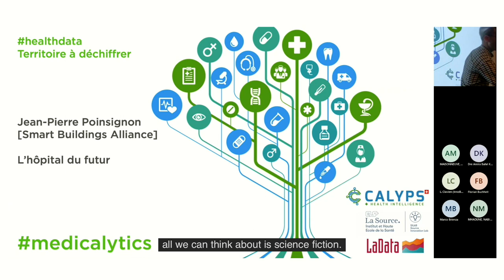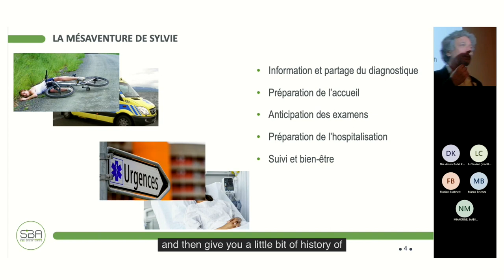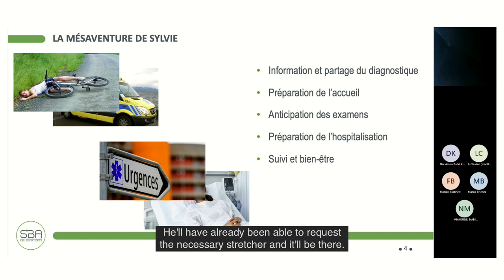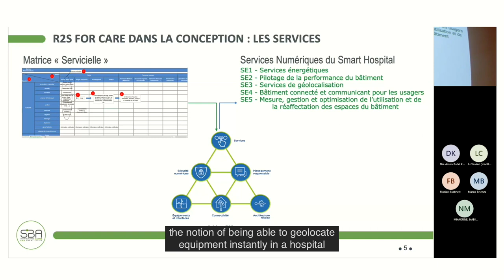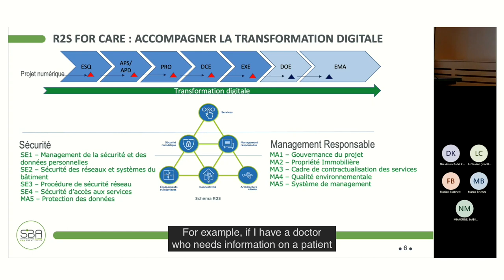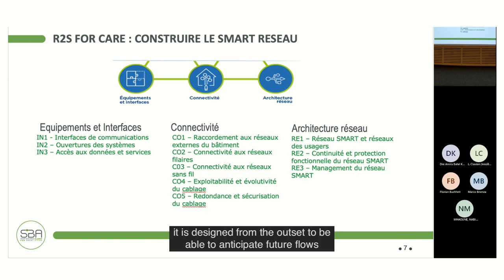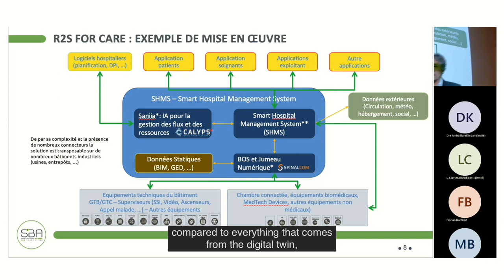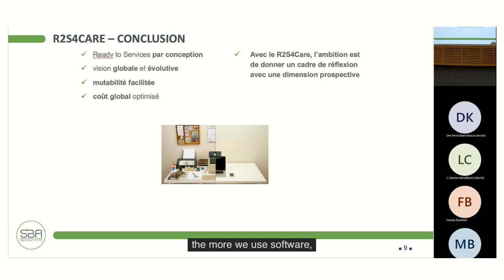L'hôpital du futur - Jean-Pierre Poinsignon (Smart Building Alliance) - Medicalytics 2022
En France, 70 millions de mètres carrés de bâtiments de santé sont potentiellement à transformer afin de répondre aux enjeux d’amélioration concernant :

1. la trajectoire et l’expérience du patient
2. la facilité d’accès aux soins (i.e. déserts médicaux)
3. la qualité de vie au travail du personnel soignant (qvt )
4. l’optimisation des coûts opérationnels des institutions de santé

Quatre défis pour lesquels la notion d'hôpital intelligent - ou smarthospital - peut apporter des réponses.

Selon l’Agence européenne chargée de la sécurité des réseaux et de l’information (ENISA), l’hôpital intelligent se définit comme « un hôpital qui s’appuie sur des processus optimisés et automatisés dans un environnement numérique avec des objets interconnectés, notamment basé sur l’Internet des objets (IoT), afin d’améliorer les procédures de soins aux patients existantes et d’introduire de nouvelles fonctionnalités. » Il s’envisage donc comme une réponse technologique aux questions sanitaires, mais cela suffira-t-il ?

Diplômé de l’EPITA Systèmes et Réseaux, Jean-Pierre Poinsignon a commencé sa carrière au sein de cabinets de conseil en tant que spécialiste des infrastructures technologiques et des systèmes automatisés pour les bâtiments. Il a ensuite rejoint Microsoft où il a été en charge de l’équipe Enterprise Strategy & Digital Advisory de Montréal et s’est concentré sur l’expérience numérique au sein des bâtiments. De retour en France en 2017, il a monté une offre dédiée aux Smart Building avec un focus sur les hôpitaux. Aujourd’hui directeur associé chez Qwanza à Paris, il monte la Wise Factory et s’active comme coordinateur régional SBA Ile-de-France en tant que membre de la commission Smart Hospital – R2S4Care.